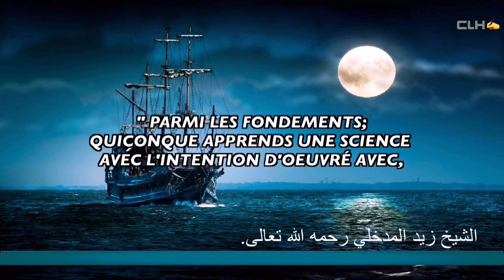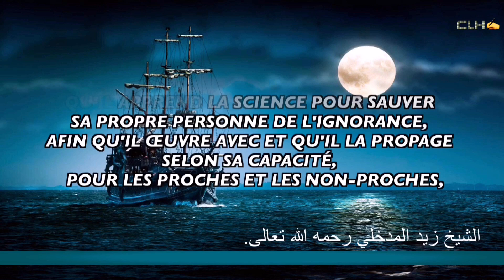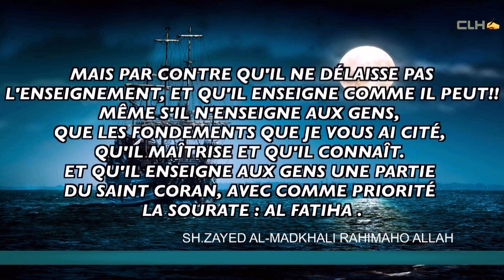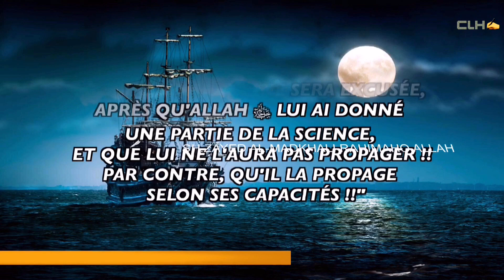LA TAZKIYA EST-ELLE UNE CONDITION POUR ENSEIGNER. SH.ZAYED